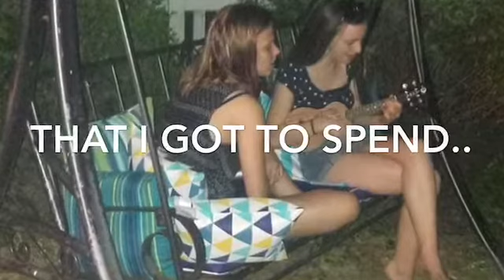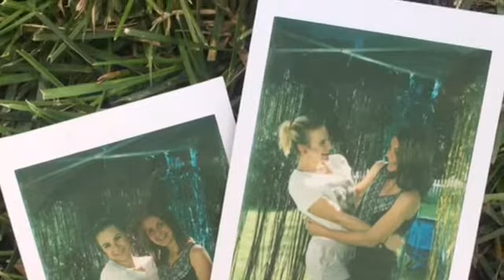Birthday Party 2017 | Everything and Carissa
Hey guys, I decided to put together a small slideshow from my birthday party last month.
I apologize for not uploading sooner but I did get caught up in some things and I hope to upload more often. Enjoy!